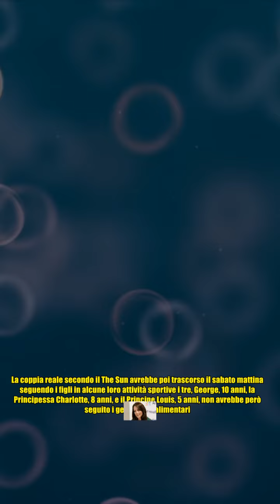Felice e in salute. Nuove indiscrezioni su Kate Middleton (vista in compagnia del marito)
Felice e in salute. Nuove indiscrezioni su Kate Middleton (vista in compagnia del marito) Kate Middleton è stata vista con William vicino alla sua casa a Windsor. La principessa del Galles, 42 anni, avrebbe fatto visita al Windsor Farm Shop, che si trova a circa un km e mezzo dalla sua residenza di Adelaide Cottage, secondo quanto ha riportato il quotidiano britannico The Sun. Il giornale ha riportato le parole di chi ha visto la principessa che sembrava felice, rilassata e in salute. La coppia reale secondo il The Sun avrebbe poi trascorso il sabato mattina seguendo i figli in alcune loro attività sportive i tre, George, 10 anni, la Principessa Charlotte, 8 anni, e il Principe Louis, 5 anni, non avrebbe però seguito i genitori all'alimentari. Quest'uscita rappresenta la prima uscita dopo l'operazione all'addome del 16 gennaio. Solo il 4 marzo era stata vista in auto con la madre, Carole Middleton, mentre la settimana successiva lei e William, 41 anni, erano stati fotografati mentre